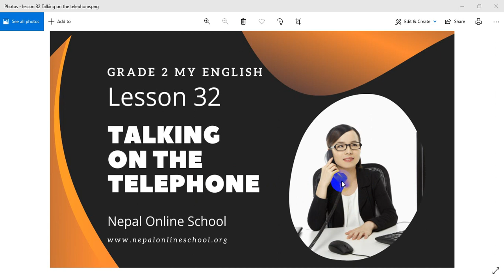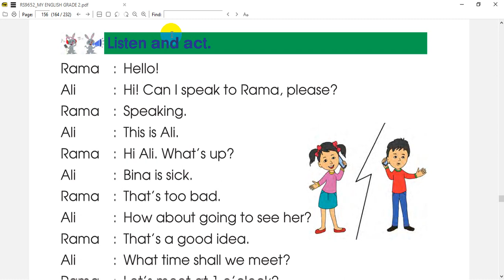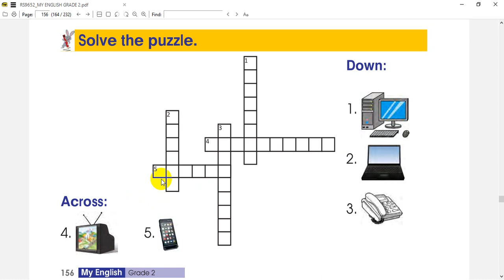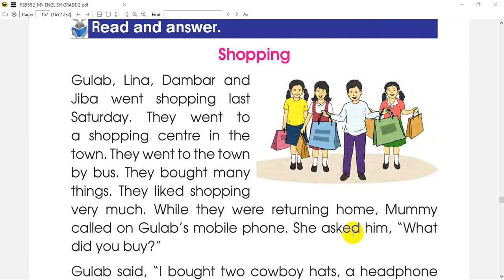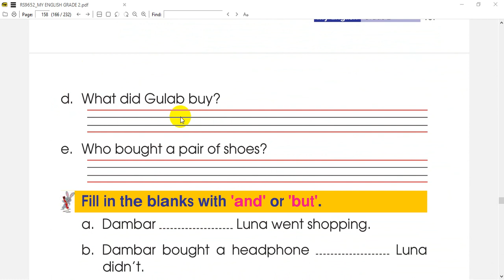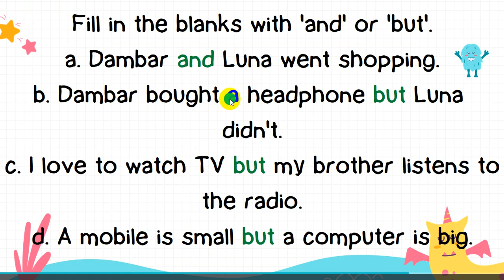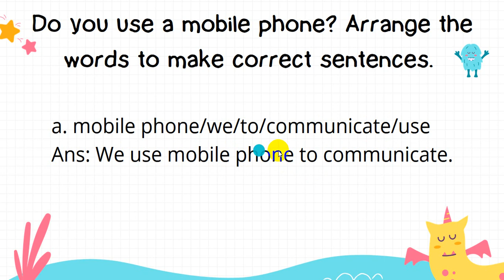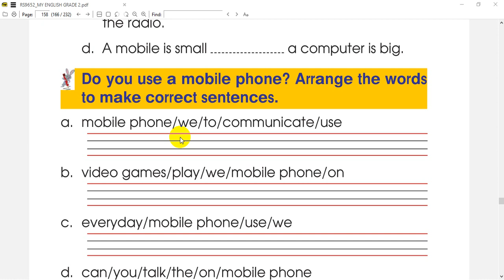Grade 2 | My English | Talking on the Mobile Phone | Lesson 32 | Class 2 | Nepal Online